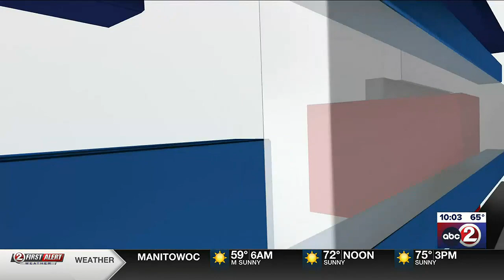7-year-old killed in Fond Du Lac crash donates organs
The family of a 7-year-old Fond Du Lac boy struck and killed by an SUV, tells us tonight they're donating his organs.